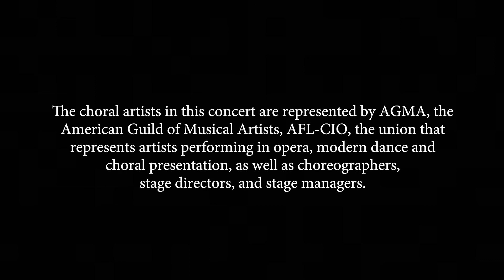Voices of Ascension | Poulenc's "Gloria": V. Domine Deus, Agnus Dei (B-flat minor)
Voices of Ascension performs Poulenc's Gloria, January 25, 2018.

The choral artists in this concert are represented by AGMA, the American Guild of Musical Artists, AFL-CIO, the union that represents artists performing in opera, modern dance and choral presentation, as well as choreographers, stage directors, and stage managers.

CREDITS:
Dennis Keene, Artistic Director & Conductor
Voices of Ascension Chorus
Vanessa Vasquez, Soprano Soloist
Renée Anne Louprette, Organ
Camera Crew: Sara Laufer, Joyce Zhao, Ronan Daly
Audio: George Wellington